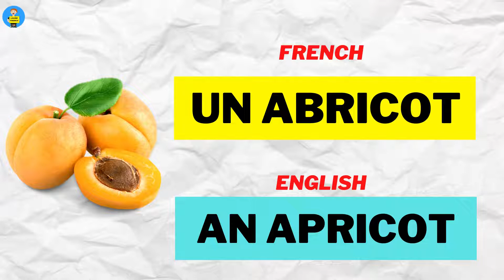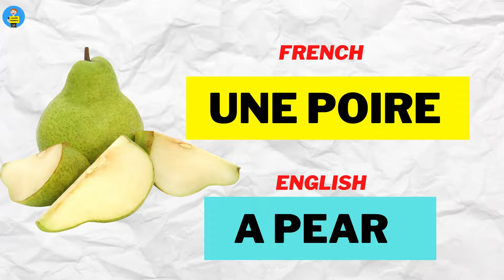Name of Fruits in French - French vocabulary for beginners - Learn French with Tama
Learn name of fruits in French language.
Please see this video and re-read (out loud) it will help you improve your French ability.
You want to learn to talk French? Master some easy French conversation?
We’ll show you more French dialogues lesson between friends to learn informal conversation skills. You’ll be able to listen to, watch and/or read the conversation, and relax.